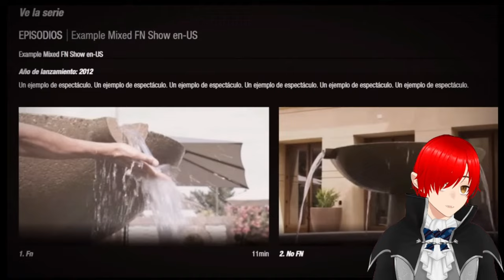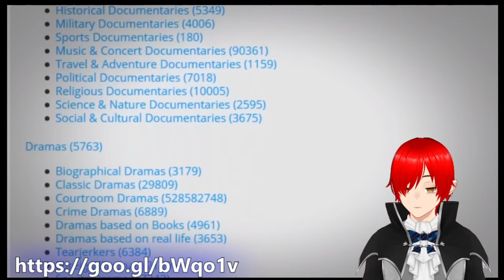El audio Aterrador de Netflix Reacción